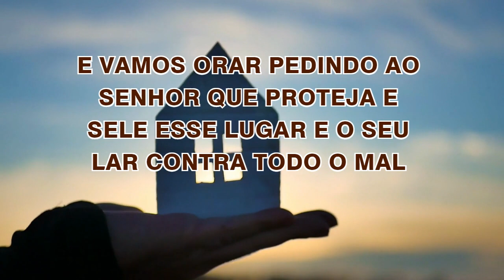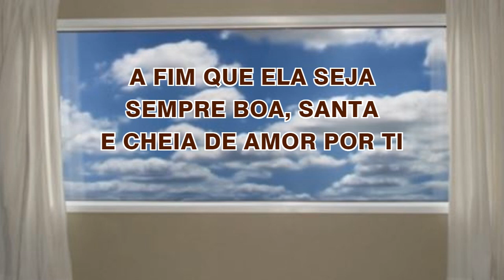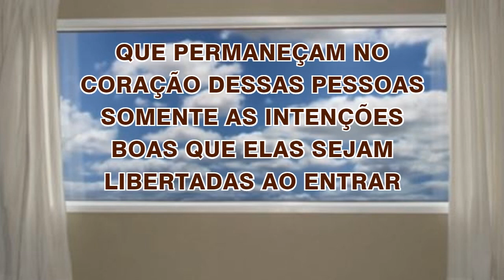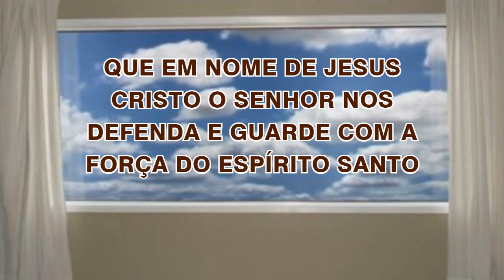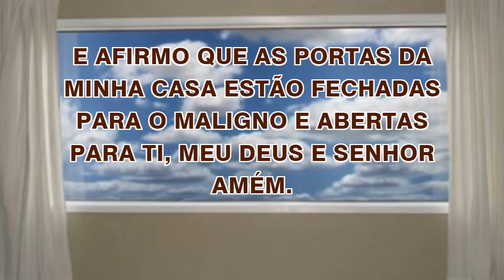14/08/2023 ORAÇÃO de PROTEÇÃO do LAR e da FAMÍLIA Abençoa Senhor a minha CASA